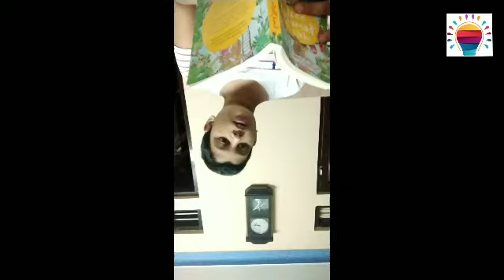15+ FUNNY SHORTS || Funny TikTok, Magic Tricks etc ||Try Not To Laugh! || Funny Shorts Compilation!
Arts & Crafts Fun Zone ✔

Are you bored at home? Then here is some funny shorts & TikToks to laugh...